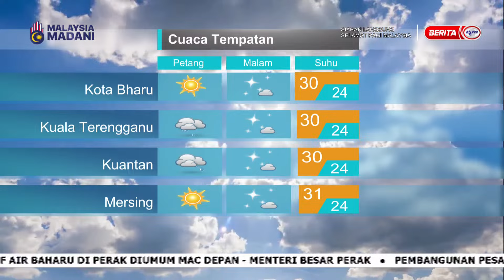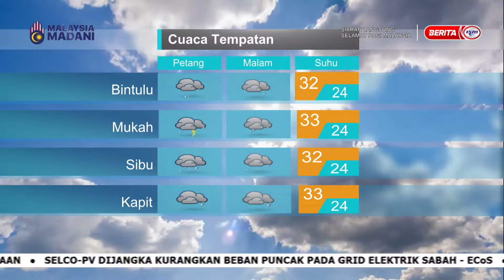2 FEB 2024 - SPM - LINTAS LANGSUNG LAPORAN CUACA DARI JABATAN METEOROLOGI MALAYSIA